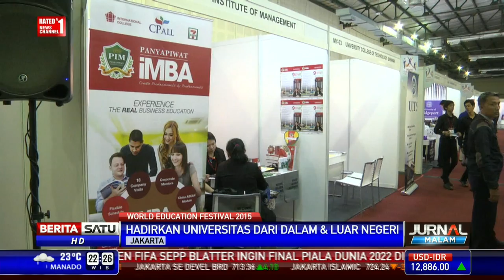Cari Informasi Pendidikan di World Education Fair 2015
Pameran pendidikan dunia atau World Education Fair 2015 digelar selama 2 hari di Balai Kartini Jakarta. Pameran ini menghadirkan berbagai universitas dari dalam dan luar negeri.

Facebook.com/BeritaSatuTV
Youtube.com/BeritaSatu